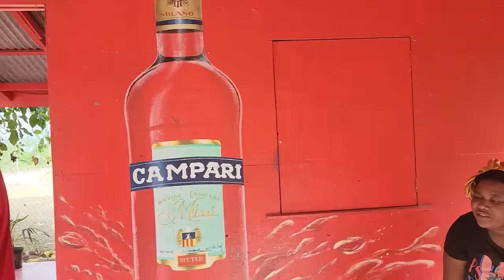HIT AND RUN NEW JAMAICAN MOVIE 2024